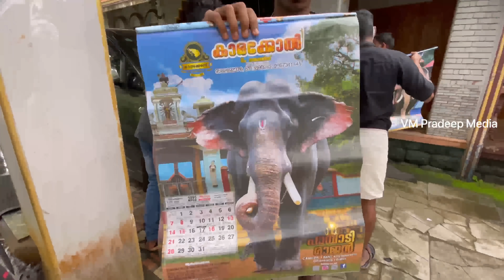Pampadi Rajan വീട്ടിൽ എത്തിയപ്പോൾ അമ്മയുടെ സ്നേഹം വരവേൽപ്പ് VM Pradeep Media Elephant story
Pampadi Rajan ഒരു മാസം കഴിഞ്ഞ്  വീട്ടിൽ തിരിച്ച് എത്തിയപ്പോൾ മനോഹരമായ ദൃശ്യങ്ങൾ ലീലാമ്മച്ചിയുടെ സ്നേഹം ബ്രൂണോയുടെ ആഹ്ളാദം കുട്ടികളുടെ ആരവം കലണ്ടർ പ്രകാശനം രാജനെ ഇഷ്ടപ്പെടുന്നവർ കാണേണ്ട വീഡിയോ